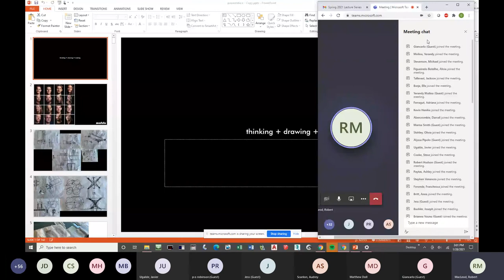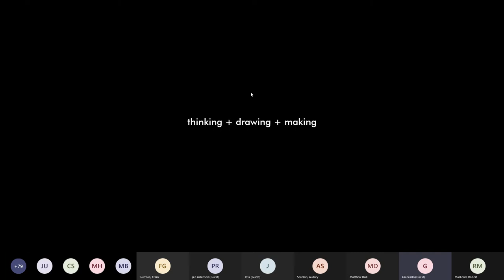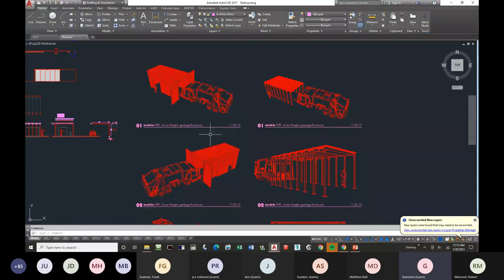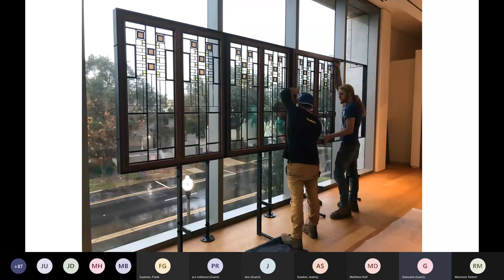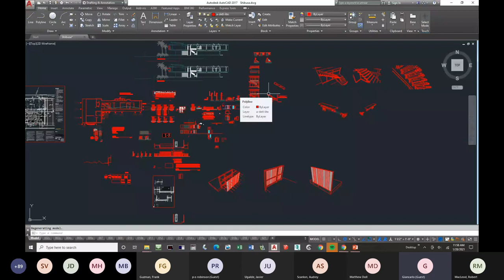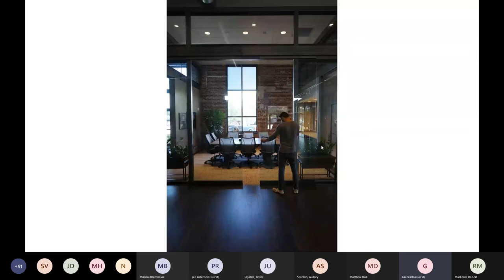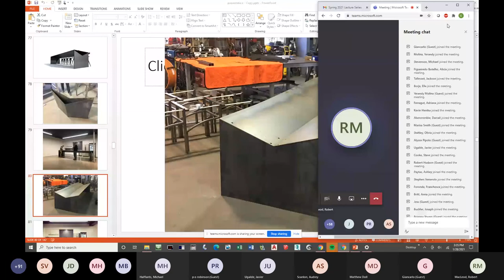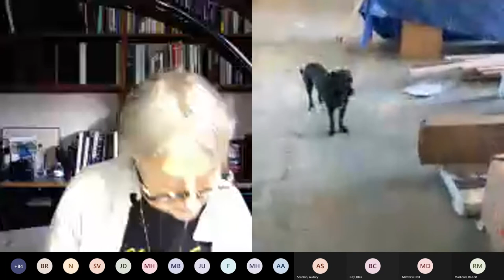Giancarlo Giusti | thinking + drawing + making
Giancarlo Giusti of Modulo Design Studio
“Modulo Design Studio is a Tampa-based design studio employing a growing team that creates unique products and spaces that shape Tampa Bay and beyond. Since opening about eight years ago, our firm has done work from Tampa Bay to major cities such as New York, Miami, and Chicago. During that time, we have become a passionate, tight-knit team that is united in the name of design. We design and fabricate a wide variety of architectural components, such as staircases, doorknobs, and furniture. But we also design entire buildings to meet the unique needs of our clients.​”